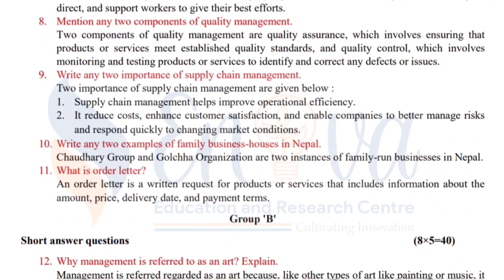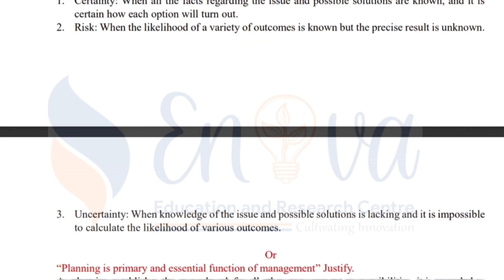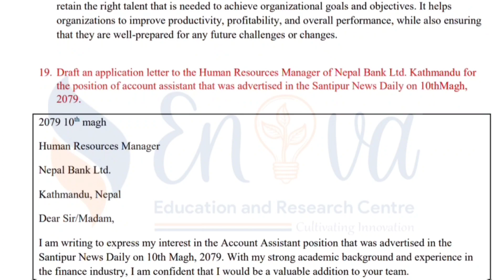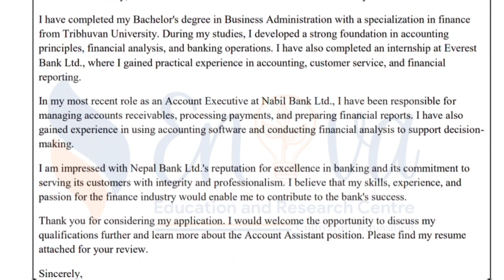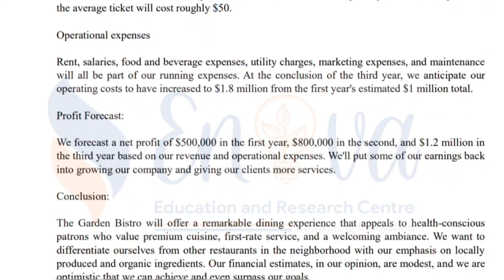Class 12 Business Studies New Model Set Solutions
This is the new model set solution  issued by NEB for the board exam 2080 of Business Studies - set A.